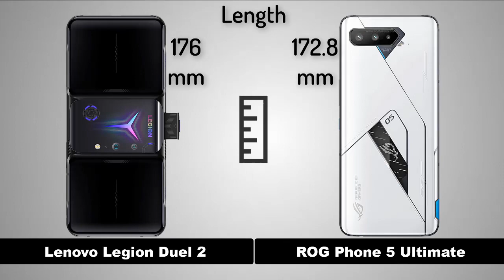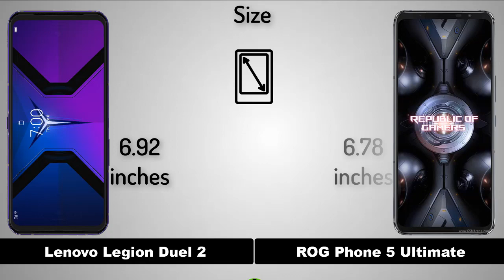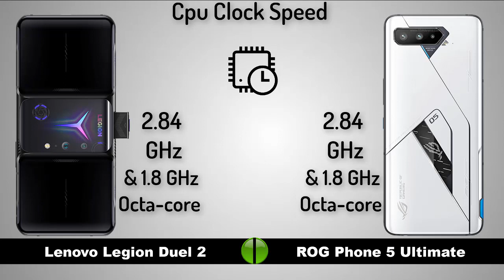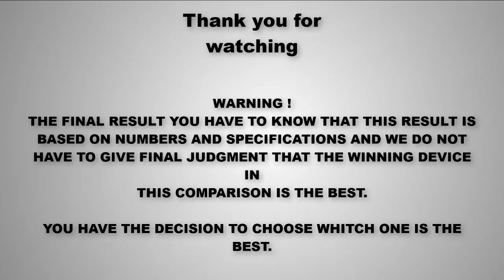Lenovo Legion Duel 2 vs Asus ROG Phone 5 Ultimate - The Ultimate Gaming Phone!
Lenovo Legion Duel 2 vs Asus ROG Phone 5 Ultimate